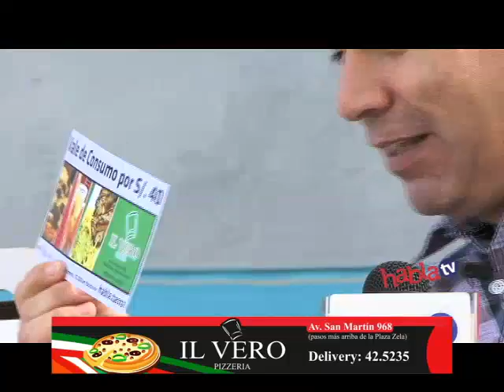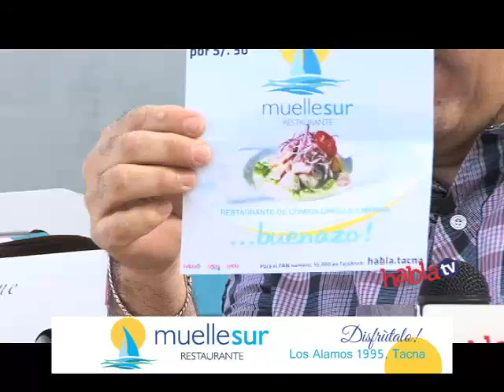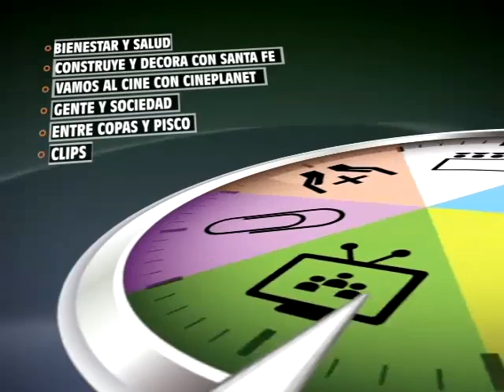HablaTV 01 Julio 2014 Parte 2